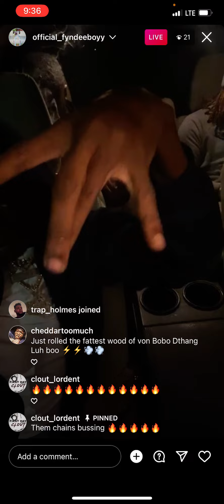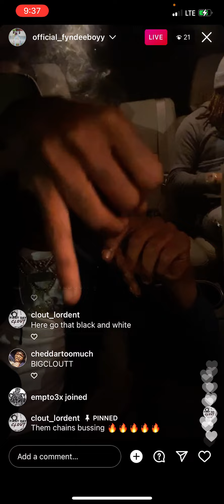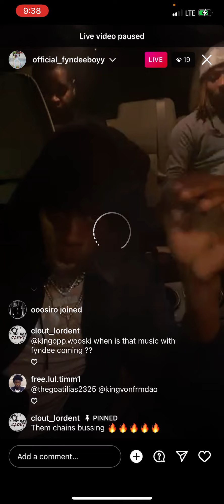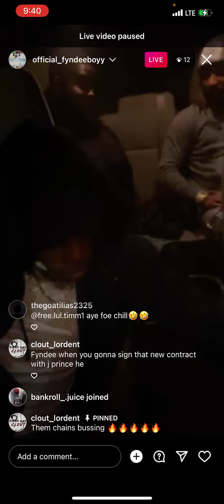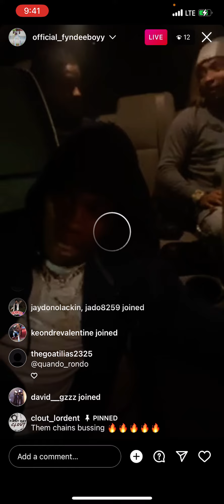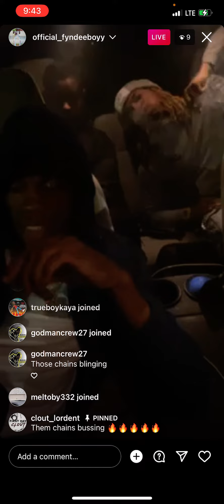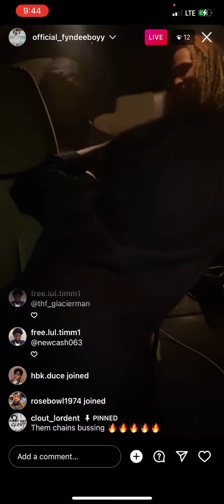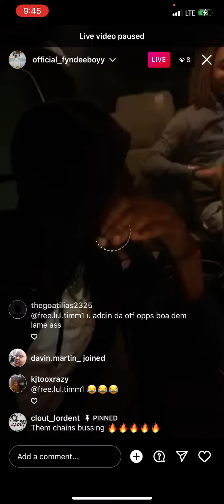Fyndee Boy Went Live With Benjee & Nem The Fans Was Asking About FBG Butta Part 2